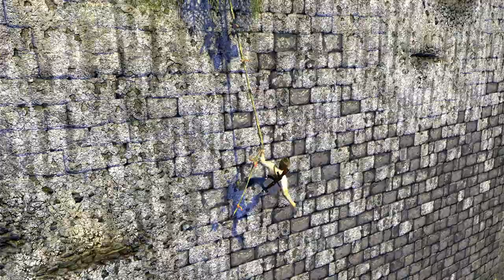Uncharted: Drake's Fortune [3]: Rescuing Elena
Nathan finds himself wandering a huge fortress to find Elena but instead find dozens of pirates who want him dead.